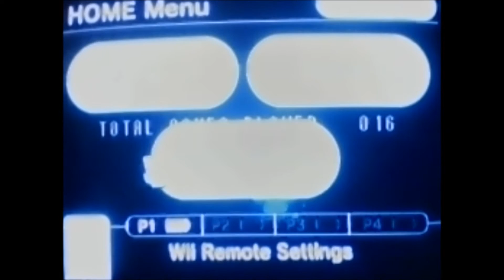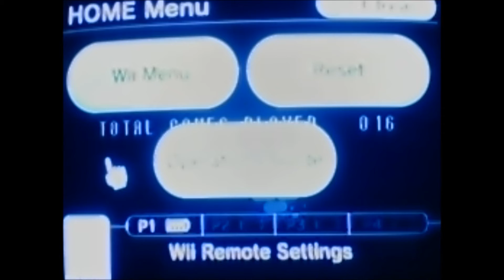Lets Play A Link to the Past Episode 16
This is Episode 16 of Link to the Past, the last episode! I'm doing the final part of the game: fighting Ganon in the "Pyramid of Power"!
I don't own this sound effect, property of Nintendo. No copy right on anything I said, or shown.

7iPRLvXZM_7N_hlatODMy-